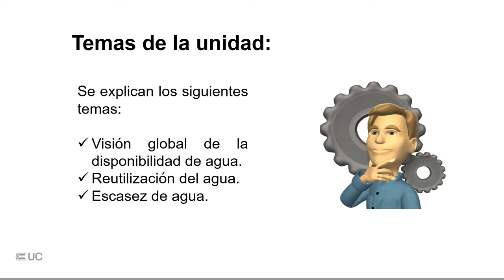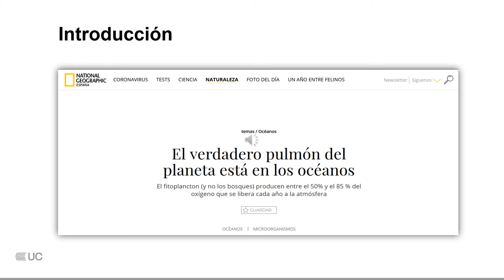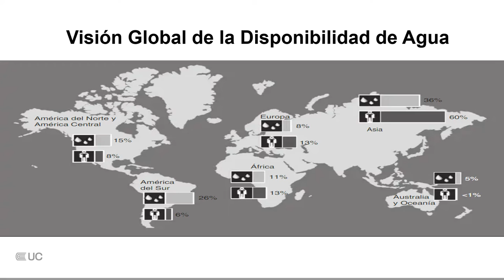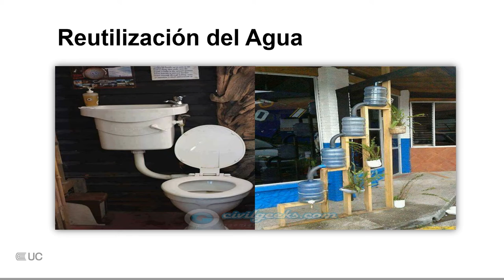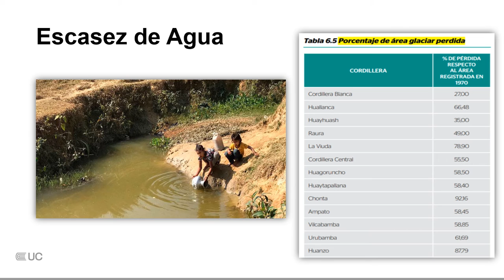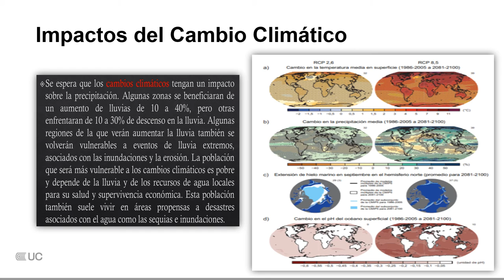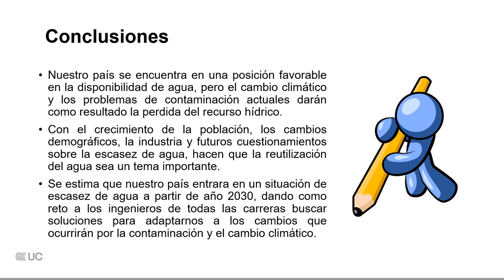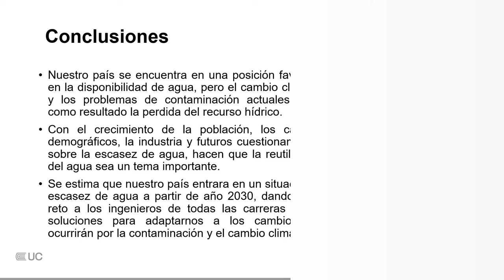Información del Agua Residual